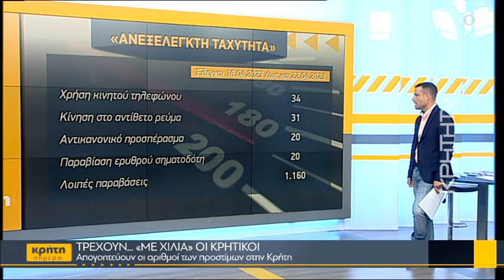Τροχαία συμβάντα: Η σύγχρονη «μάστιγα» στους δρόμους της Κρήτης